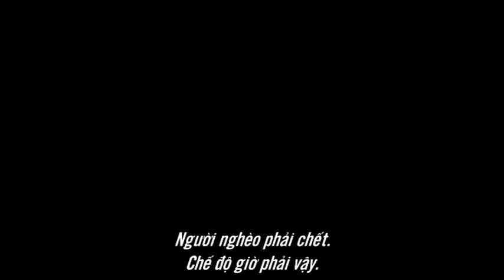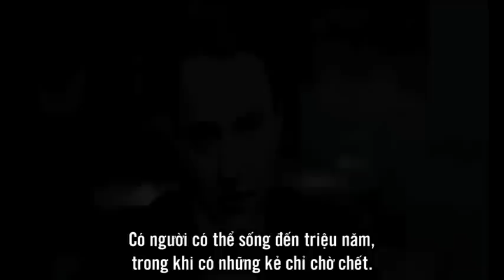In Time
Trong một tương lai không xa, gen lão hóa bị vô hiệu hóa. Để tránh tình trạng dân cư quá đông đúc, thời gian trở thành tiền bạc và là công cụ để con người mua cuộc sống. Người giàu có thể sống mãi mãi, trong khi những thành phần còn lại phải giành giật để được bất tử. Một thanh niên nghèo khổ bỗng trở nên giàu có nhưng không kịp cứu mẹ khỏi cái chết. Cuối cùng anh rơi vào cảnh trốn chạy khỏi bọn cảnh sát đồi bại được biết với tên gọi "những kẻ nắm giữ thời gian".